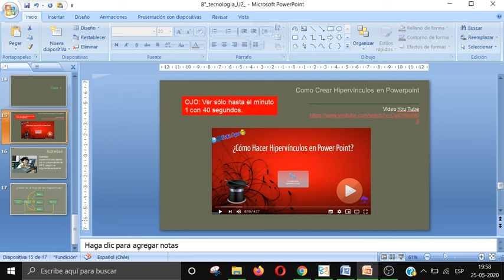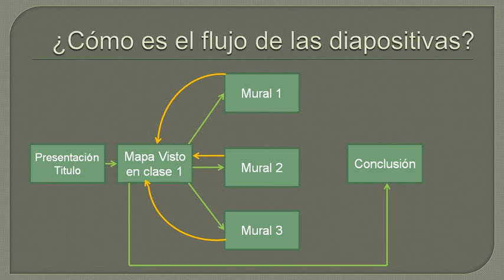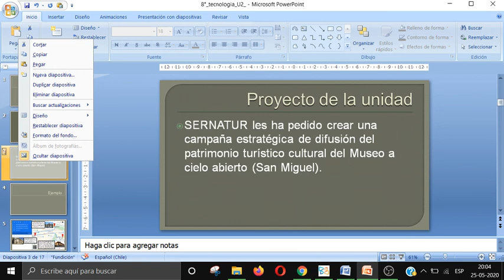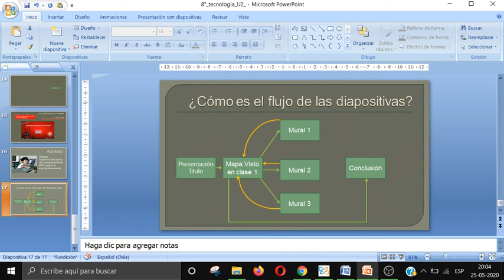Explicacion flujo de diapositivas- 8° básico- Tecnología- Unidad 2